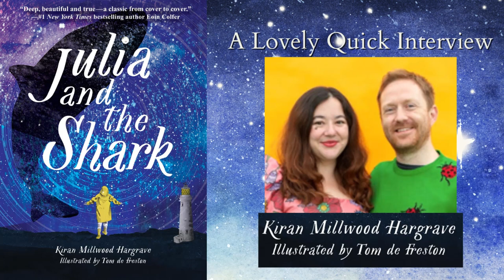A Lovely Short Interview with Kiran Millwood Hargrave and Tom de Freston: "Julia and the Shark"